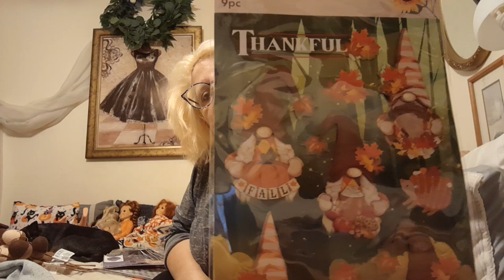Dollar tree Halloween Fall Wish List Haul